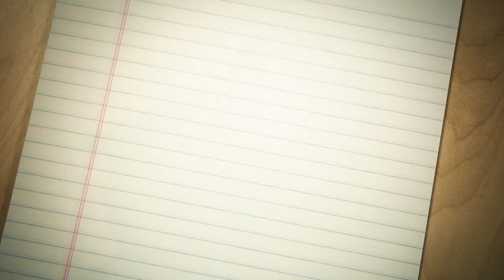Kyle Meredith with... Brooks Ritter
It's been a few years since Brooks Ritter has given us a new record, but that changes in 2014. Kyle Meredith sat down with the Louisville musician to get the scoop on his latest endeavor and much more on this week's episode of The Setlist (WAVE 3, NBC)